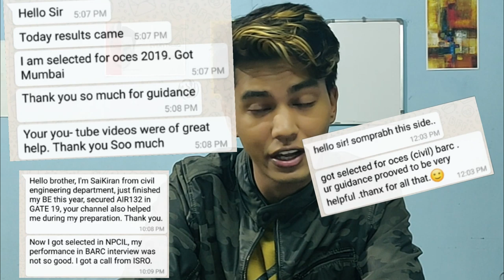Life at BARC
Discussed in this video:
- What life is like after getting selected in BARC

My WhatsApp number is in the description box for 12 hours after publishing the video.